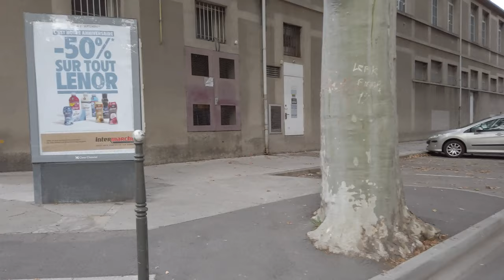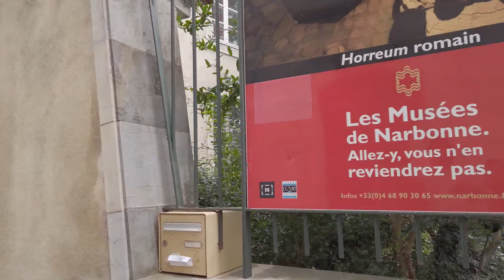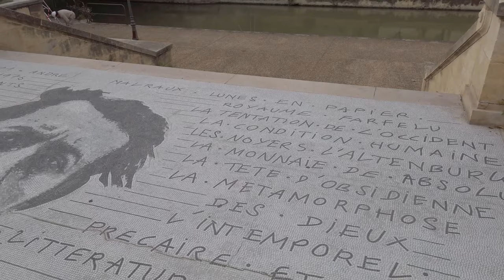【4K】First day of fall in Narbonne | France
🔸 Put your headphones on your ears, sit on a soft chair and drink a good coffee. You are ready for discover beautiful places in France.
🔸 ヘッドホンをつけて、ふかふかの椅子に座り、美味しいコーヒーを飲みましょう。フランスなどの美しい場所をゆったりと発見する準備ができています。
🔸 Mettez vos écouteurs sur vos oreilles, asseyez-vous sur une chaise moelleuse et buvez un bon café. Vous êtes prêt à découvrir de beaux endroits en France.

🇫🇷 Narbonne, France
⏲ 9/22/2020 | 10:10am (22/09/2020 | 10h10)

Timestamp :
0:00 Start in a park
3:39 In direction to the old Narbonne
5:19 Quiet narrow streets with some flowers
9:53 The Cathedral and noisy roadworks (be careful to your ears)
12:21 Jardin des Vicomtes (Viscounts Garden)
14:52 The brutalist architecture of Palais des Sports
19:27 Time to reach the Canal de la Robine
22:10 Boats and palms
23:53 Long road between two bridges
29:12 To the canal lock
32:03 Finally !

🏰 Narbonne is an ancient Roman city near the Mediterranean sea. You can find the antique Via Domitia (roman road in Gaul) and the more recent large Cathedral. Near the end of the video, you can see the Canal de la Robine and his beautiful lock.

📷 Equipment :
- DJI Osmo Pocket
- Zoom H1n
- Movo SMM5
- Polar Pro Grip System
- Ulanzi PT-3 Hot Shoe